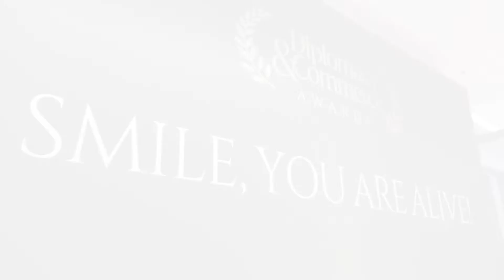Diplomacy&Commerce Awards 2022. - highlights